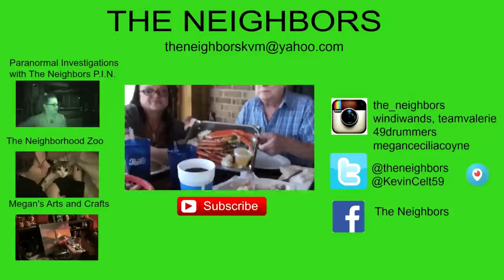STICKING MY HEAD IN THE OVEN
Valerie and Rita have an OCD cleaning day and then Valerie relaxes and colors! Kevin does some running around and then plays with fire!